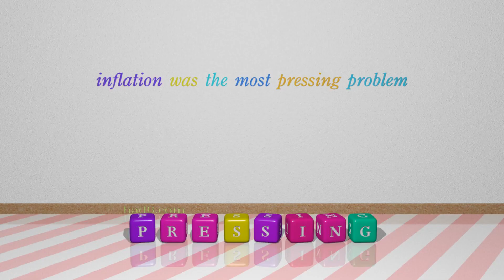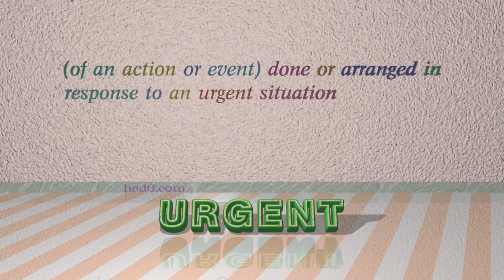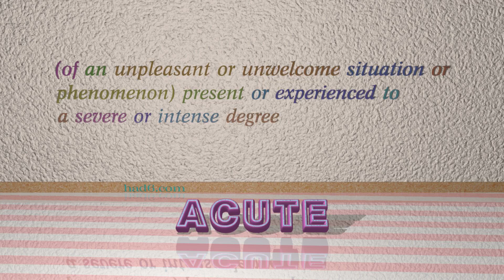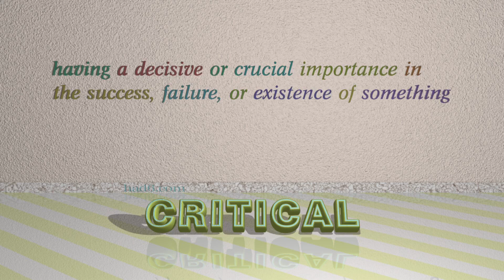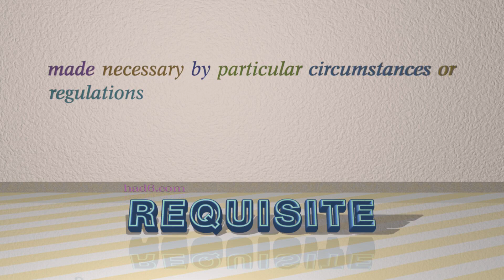vital - 14 adjectives synonym to vital (sentence examples)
This video examines vital as an adjective. Here, 14 adjectives, which have meanings similar to that of vital in standard English, are introduced through sentence examples. These synonyms help you to remember the meanings of this group of words for improving your vocabulary.